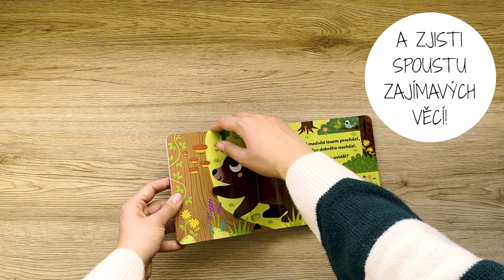Listování | Posuň a najdi: Kdo je největší?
Zalistujte si s námi Posuň a najdi: Kdo je největší?